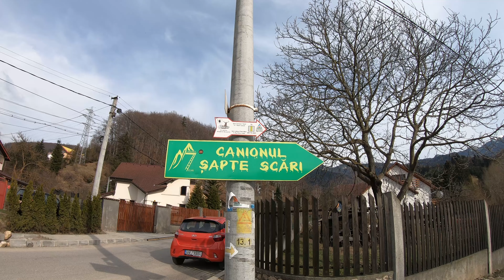Just around the Hill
Buy GoPro HERO7 Black
Amazon US
Amazon DEUTSCHLAND
Amazon UK
Amazon ITALIA
Amazon ESPAGNA
Amazon FRANCE Body, Mind and Spirit Healing Channel is a participant in the Amazon Services LLC Associates Program, an affiliate advertising program designed to provide a means for sites to earn advertising fees by advertising and linking to amazon.com